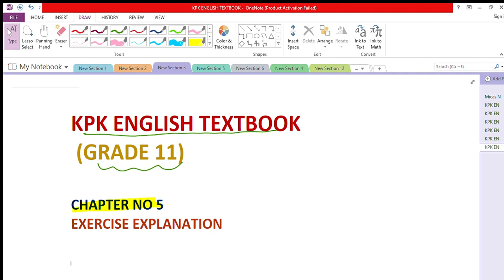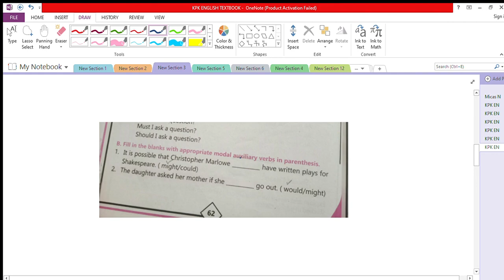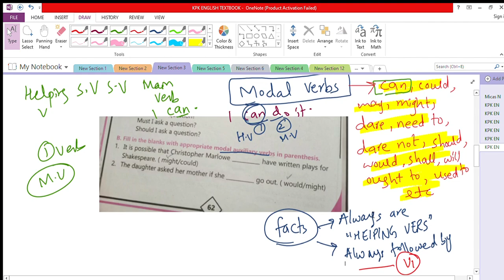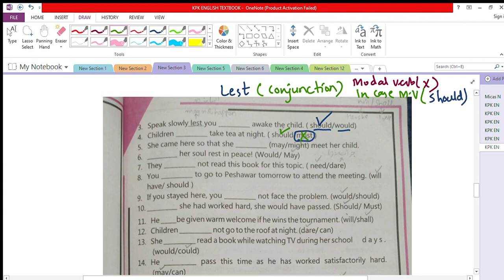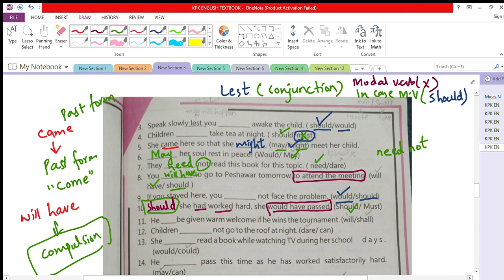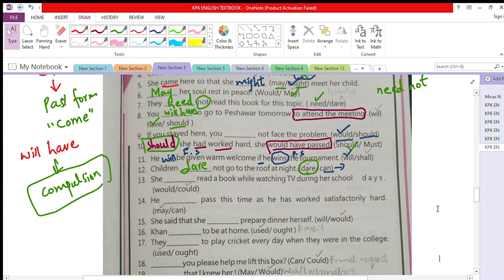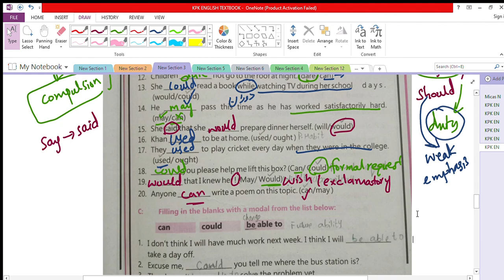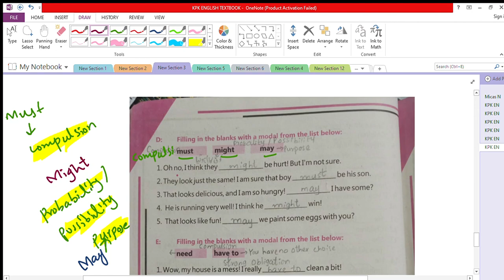KPK eng TEXTBOOK (ch#5) Glossery + Excerise Explanation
Dear grammlogians!! Here is the link for this chapter notes